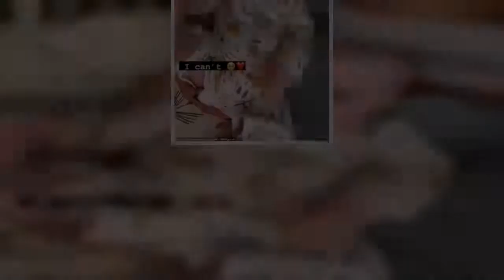Hailey Bieber is a doting aunt as she cradles and sings to her adorable five-month-old niece Iris